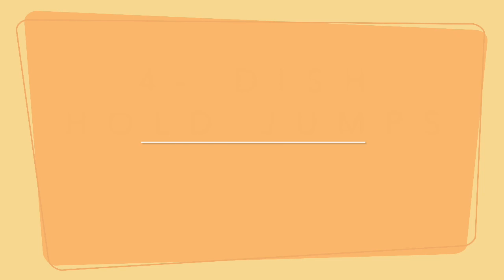Partner Strength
Have you ever wanted to complete some strength with a partner, Here you go!